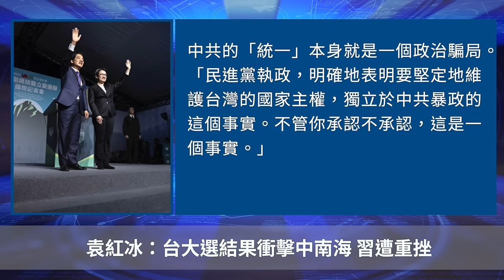台大選結果衝擊中南海 習遭重挫【 聽紀元 】